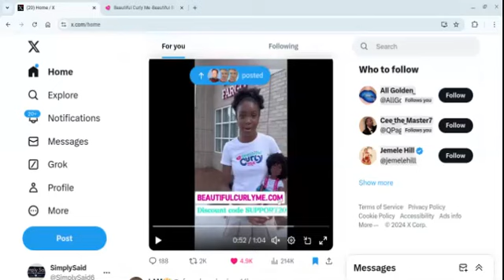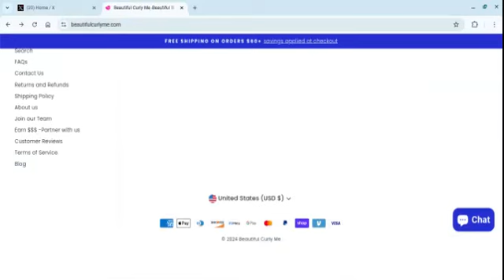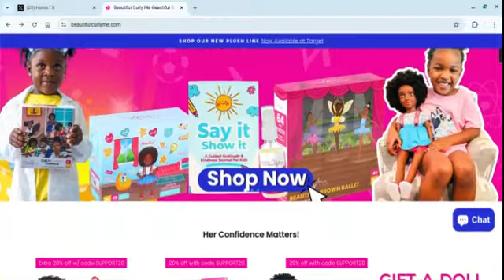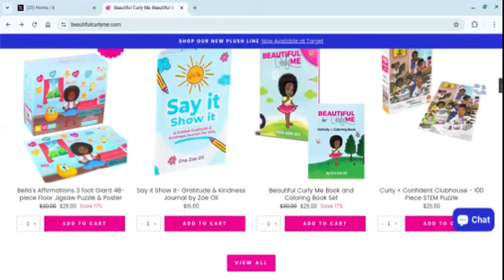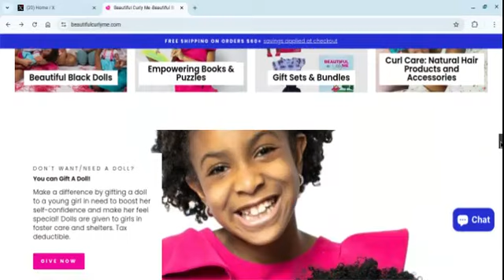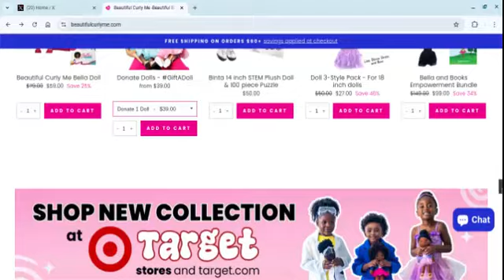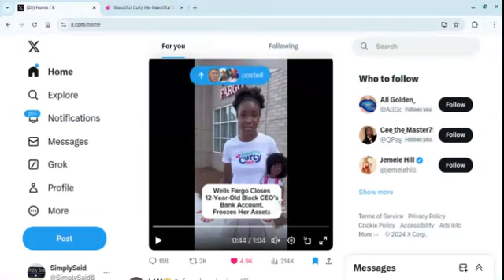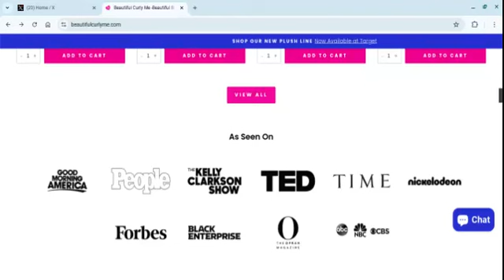Wells Fargo Closes & Freezes the Assets of a 12 Yr Old Blk CEO of Beautiful Curly Me.com For What?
Video on how Wells Fargo closed and froze the assets of a 12 year old back female CEO, based on an issue with an address that was reportedly already on file. This seems to have happened just after she partnered with Target.  I am planning on calling Wells Fargo at ph# 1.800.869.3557. We need answers.  Also, feel free to support her at:
BeautifulCurlyMe.com